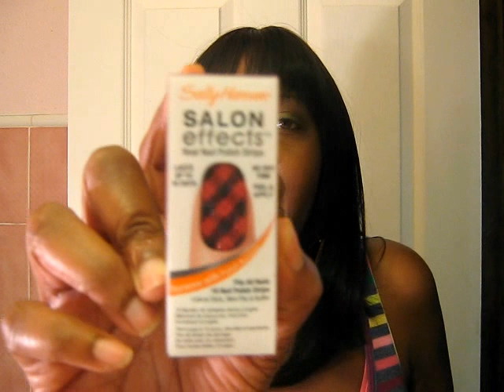My haul from big lots: Did this video about three weeks ago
Sharing my haul.